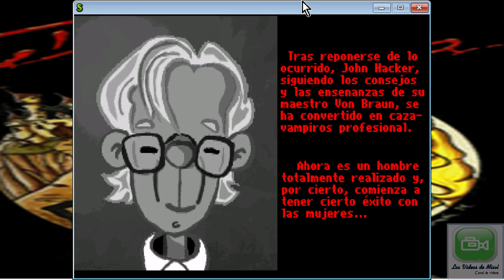Drascula - Un juego donde hay tomate - Parte 4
Drascula Un juego con mucho tomate.
DDM - Digital Dreams Multimedia - Alcahofasoft
Aventura grafica año 1997.

Trama del juego:

Jonh Jacker debe ir a Transivania a tratar unos terrenos que el Conde Drascula quiere adquirir.
Tras llegada a la posasda nos inscribimos para poder obtener la habitacion.
Al subir nos resvalamos y aparecemos en la habitacion de una bella mujer... a partir de aqui vean la trama.

Este juego fue liberado por sus autores como FREEWARE.
Se ejecuta con el emulador SCUMMVM

MEGA ya compilado con audio y los idiomas incluyendo el Castellano.